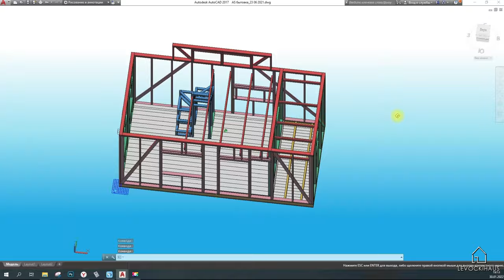Мини санузел своими руками. Начало. Tiny House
Привет, друзья, я продолжаю строительство мини дома. В этом видео приступил к работам в санузле, в предыдущем видео сделал стяжку, а сейчас выполню работы по монтажу гипсокартонных листов и сопутствующие работы. Дом будет выполнен в классическом американском стиле каркасного домостроения. Уже были смонтированы стены, антресоль, стропильная система, а также выполнили связи для каркаса, чтобы мой дом имел жесткость и воспринимал ветровые нагрузки, всё это закрыл мембраной, выполнил монтаж фальцевой кровли, утеплил стены, произвел монтаж окон и двери из ПВХ, а также закрыл все пароизоляцией и выполнил обшивку дома осб панелями, это временно, т.к пока не успел обжечь древесину на фасад. Смотрите видео и не забывайте подписываться на канал.